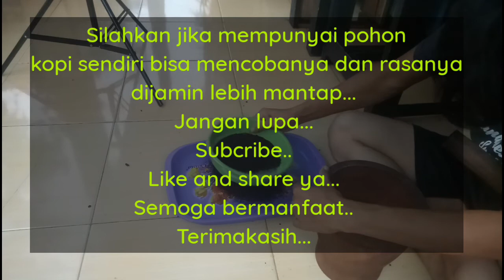Cara Mengolah Buah Kopi Menjadi Kopi Bubuk Siap Seduh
Kopi sudah banyak sekali di budidayakan di indonesia tetapi tiap daerah rasa kopi itu sendiri berbeda beda meskipun sama farietasnya...
tetapi akan kalah rasanya jika kita menanam sendiri.. dan mengolah sendiri..  itu rasanya akan beda mempunyai kepuasan tersendiri ...